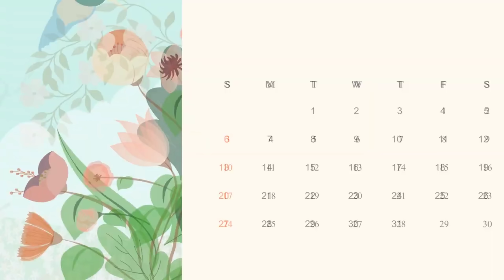तहखाने में चुडैल मां | तहखाने वाली चुड़ैल | Basement witch | Witch cartoon Stories | Chacha Universe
तहखाने में चुडैल मां | तहखाने वाली चुड़ैल | Basement witch | Witch cartoon Stories | Chacha Universe Horror Tv

Witch's Haunted Cowshed,